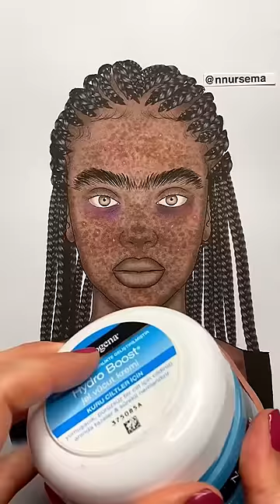♥️💄♥️💄makeup makeuptutorial asmr satisfying